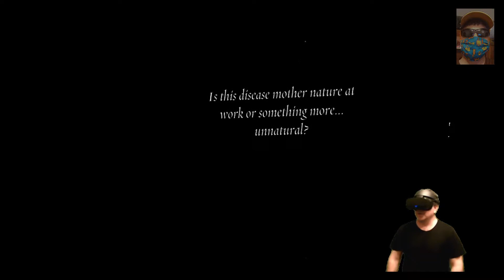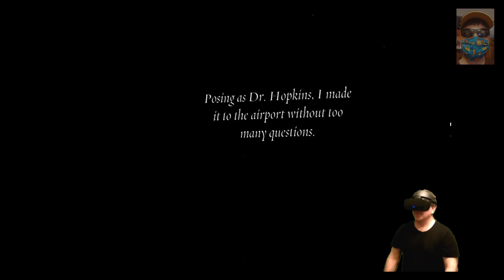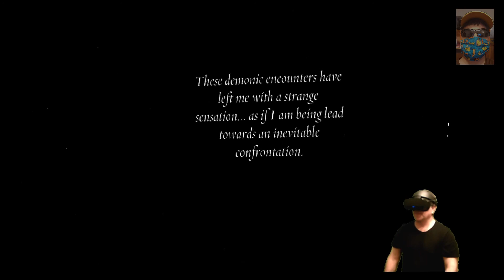The Exorcist Legion VR part 4 Samaritan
Described as one of the most disturbing experiences available for virtual reality, The Exorcist: Legion delivers FIVE unique stories and features a variety of demonic entities, exorcism tools, hidden artifacts and atmospheric locations. Delve deep into the heart of the supernatural as you learn the trade of demonic exorcism and uncover secrets leading you towards a final confrontation with your darkest, most hidden fears. Are you brave enough?

The Exorcist: Legion is part action, part mystery, part puzzle-solving... and ALL terror.